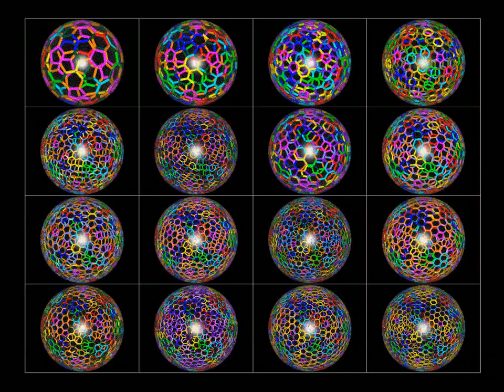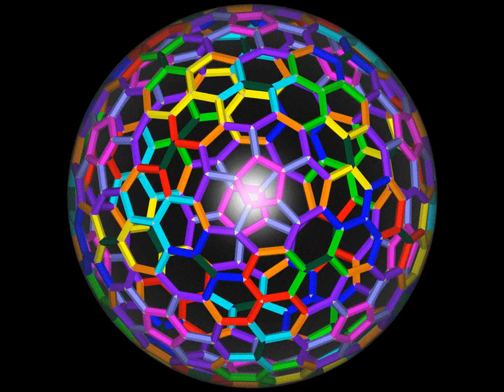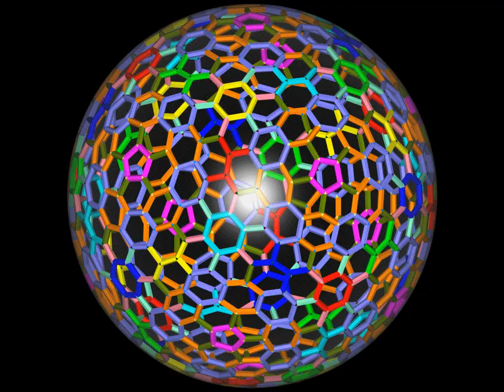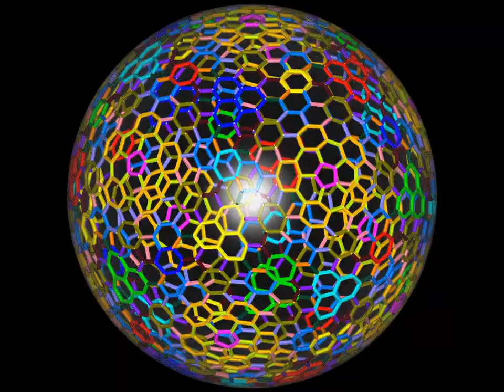E haxagonal columns Goldberg polyhedron(I m, n) Class III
Faces=10(aa+ab+bb)+2, Vertices = 2(F - 2), Edges = 3(F - 2)

210 haxagonal columns_Goldberg polyhedron(I 2, 1)
390 haxagonal columns_Goldberg polyhedron(I 3, 1)
630 haxagonal columns_Goldberg polyhedron(I 4, 1)
930 haxagonal columns_Goldberg polyhedron(I 5, 1)
1290 haxagonal columns_Goldberg polyhedron(I 6, 1)
1710 haxagonal columns_Goldberg polyhedron(I 7, 1)
570 haxagonal columns_Goldberg polyhedron(I 3, 2)
840 haxagonal columns_Goldberg polyhedron(I 4, 2)
1170 haxagonal columns_Goldberg polyhedron(I 5, 2)
1560 haxagonal columns_Goldberg polyhedron(I 6, 2)
2010 haxagonal columns_Goldberg polyhedron(I 7, 2)
1110 haxagonal columns_Goldberg polyhedron(I 4, 3)
1470 haxagonal columns_Goldberg polyhedron(I 5, 3)
1890 haxagonal columns_Goldberg polyhedron(I 6, 3)
1830 haxagonal columns_Goldberg polyhedron(I 5, 4)
2280 haxagonal columns_Goldberg polyhedron(I 6, 4)